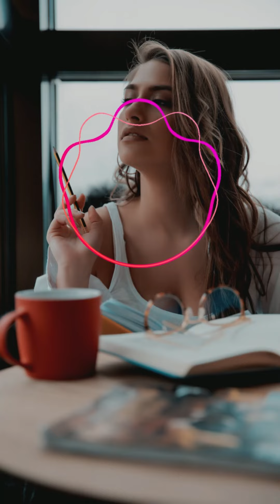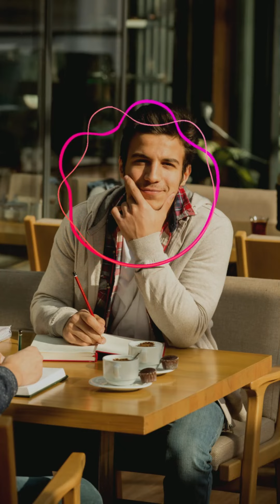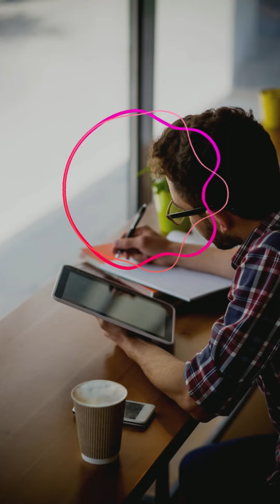Study Café Music